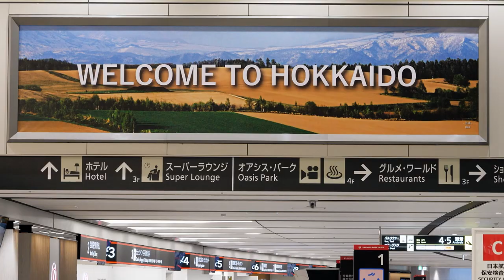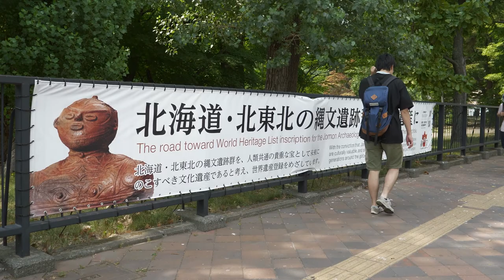The Hokkaido Universe - Trailer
Hokkaido is not the place where the popular little orange pumpkin grows, but the Japanese island in the North Pacific, whose inhabitants switched from big game hunting on land to the use of the rich resources of the sea 12,000 years ago. And so early they started to make pottery. The Sea of Japan, the Sea of Okhotsk and the Pacific Ocean surround Hokkaido. Fish, seals and whales, seaweed, mussels and sea urchins - for thousands of years, they are the livelihood of the people. They obtain the material for their houses, tools, and clothes from native plants and have developed special techniques for this. The modern present is also full of old traditions. Much is still undiscovered and unexplored. Will the archaeologists succeed in preserving the sites and the old knowledge before the sea cover them up? The film shows the wealth of cultural heritage, the ephemeral beauty of the landscapes and the inventive spirit of the islanders.